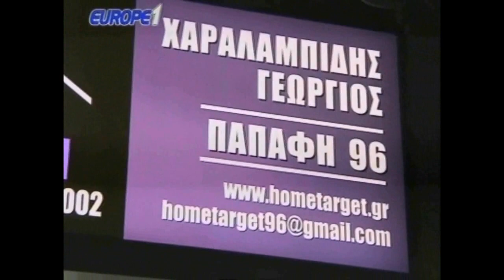Η ΑΕΚ δεν έχει βάθος γιατί ο τσιγκούνης ο Μελισσανίδης δεν πήρε έναν εξτρέμ